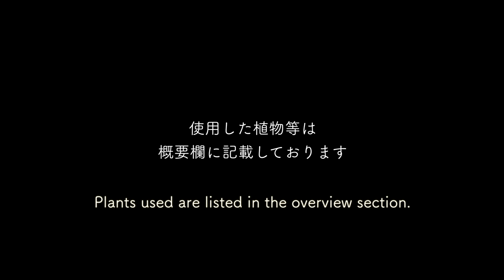寄せ植え／愛らしいピンクの小花で リース寄せ植え【秋のガーデニング】-フローラ黒田園芸- wreath planting/ Autumn gardening 4K ULTRA HD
↓巻頭の書籍はコチラ（Click here for the book in the volume.）
9/26発売の新刊！New publication released 26 September!
【黒田健太郎のコンテナガーデン】
いよいよ発売となりました！ぜひチェックしてみてくださいね。

9/15 発売！オンラインショップで好評販売中！
寄せ植えカレンダー 2024
【12ヶ月の小さな花のある暮らし Flowers&Plants】

9/8発売！創刊50周年【園芸ガイド2023 秋・特大号】
表紙に寄せ植えを掲載していただきました！
巻頭のオニちゃんとのオンライン対談は、これから始まるパンジー・ビオラについて熱く二人で語っています。ぜひチェックしてみてくださいね。

【黒田健太郎 instagram】
Kentaro Kuroda instagram

【フローラ黒田園芸STAFF Instagram】
Flora Kuroda engei STAFF Instagram

【フローラ黒田園芸】Shop address.
〒338-0007 埼玉県さいたま市中央区円阿弥1-3-9
1-3-9, Enami, Chuo-ku, Saitama, Saitama 338-0007, Japan

今回はリース型のバスケットに、ピンクのガーデンマムを使って寄せ植えします。
This time, the wreath-shaped basket will be planted with pink garden mums.

【秋のガーデニング／リース寄せ植え】
小さな八重咲きのガーデンマムを主役にして、リース型のバスケットに寄せ植えします。出回り始めた小花のカルーナを合わせて、愛らしい色合わせのリースに。グリーンや斑入りのカレックスをアクセントに動きを付けて。

Autumn gardening /wreath planting
Small double-flowered garden mums take centre stage in a wreath-shaped basket. Match the small-flowered Calluna, which is just starting to appear, to create a lovely colour-matched wreath. Accent with green and spotted Carex to add movement.

【鉢サイズ】
直径28×高さ9㎝ （植え込み幅 9㎝）

【目次】
00:00 ①お知らせ Notice.
00:43 ②本編 original version
02:33 ③配置を決める Decide on the layout
03:33 ④植える前の準備 Preparation before planting
04:18 ④植え込み thicket
11:23 ⑤完成 completion

【使用植物】
ガーデンマム 'ジジ' 　Chrysanthemum × morifolium　ピンク×3ポット　淡黄×1ポット
カルーナ　Calluna vulgaris　白×2ポット　ピンク×1ポット
カレックス 'フロステッドカール'  　 Carex comans 'Frosted Curls'
エリカ 'アルバーツゴールド' 　Erica arborea 'Alberts Gold'
カレックス 'スノーライン' 　Carex conica 'Snowline'

書籍
寄せ植えレッスン&インスピレーションフォトBOOK
【フローラ黒田園芸と12ヶ月の小さな花のある暮らし 】
（限定公開・寄せ植えのつくり方解説動画4本付）

書籍
フローラDIYの作り方＆ディスプレイBOOK
【手づくりのスタンドに季節の花を 素敵に飾る小さな庭】
スツールやディプレイボックス、植え込みができるボックスから作業テーブルまで
フローラ黒田園芸のガーデニングDIYの作り方、飾り方が満載です！

書籍
【多肉植物スタートBOOK】
選ぶ・育てる・ふやす がうまくいく

書籍
【365日の寄せ植えスタイル 春・夏シーズン】

書籍
【365日寄せ植えスタイル 秋・冬シーズン】

書籍
【12ヶ月の多肉植物寄せ植えレシピ】
フランス語版　amazon

書籍
【ひと鉢でかわいい多肉植物の寄せ植えノート】
英語版　amazon

書籍
【健太郎のリースBOOK】だれが作っても絵になるお手軽リース

書籍
【健太郎のGarden Book】みんなのお手本。フローラ黒田園芸の庭づくり

書籍
【黒田兄弟の植物図鑑】ナチュラル＆シックガーデンづくりに役立つ219種

書籍
【ハンギングを楽しむ寄せ植えノート】

書籍
【12ヶ月の寄せ植えレシピ】

↓YouTube「真打カーメン君」コラボ動画

↓YouTube「真打カーメン君」苗セットで寄せ植えを作る動画